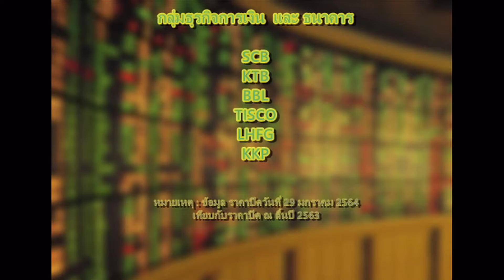หุ้นปันผลสูง กลุ่มธุรกิจการเงิน และ ธนาคาร หุ้นน่าเก็บ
สวัสดีครับ วันนี้จะมาคุยเกี่ยวกับเรื่องหุ้นนะครับ
เป็นหุ้นปันผลสูง และธุรกิจมีกำไรใน 9 เดือนแรกของปี 2563 น่าทยอยเก็บ เพื่อรับฤดูกาลปันผล ซึ่งในช่วงนั้นอาจมีการปรับตัวของราคาหุ้นขึ้น

กลุ่มธุรกิจการเงิน  และ ธนาคาร
หุ้นที่นำมานี้ มีปันผลเฉลี่ย 6-8%
ตัวที่หนึ่ง
ธนาคารไทยพาณิชย์ จำกัด มหาชน SCB
ตัวที่สอง
ธนาคารกรุงไทย จำกัด มหาชน KTB
ตัวที่สาม
ธนาคารกรุงเทพ จำกัด มหาชน BBL
ตัวที่สี่
บริษัท ทิสโก้ไฟแนนเชียลกรุ๊ป จำกัด มหาชน TISCO
ตัวที่ห้า
บริษัท แอล เอช ไฟแนนซ์เชียล กรุ๊ป จำกัด มหาชน LHFG
ตัวที่หก
ธนาคารเกียรตินาคินภัทร จำกัด มหาชน KKP